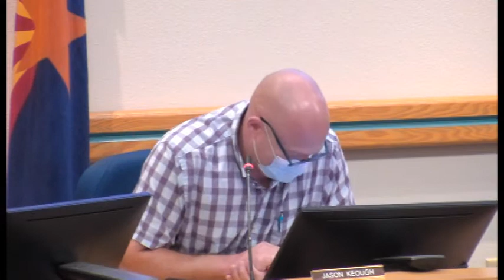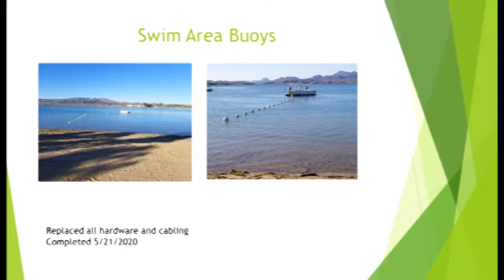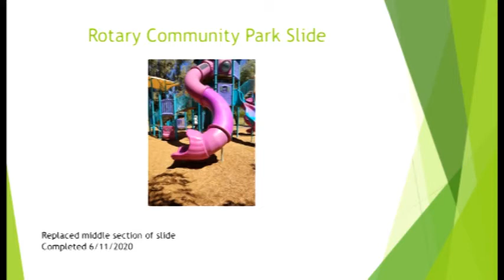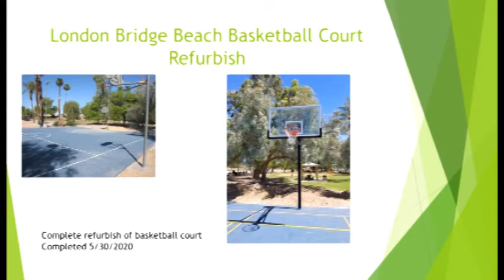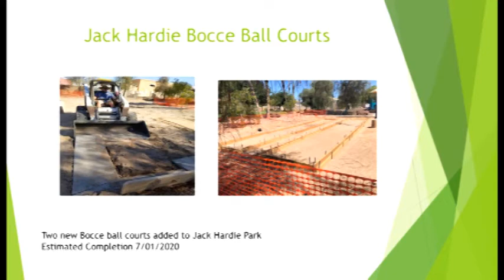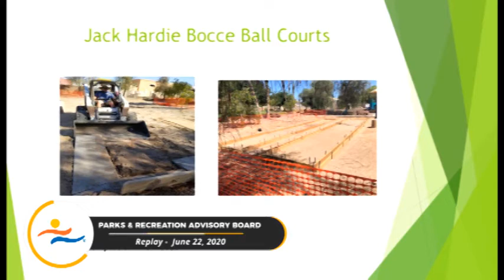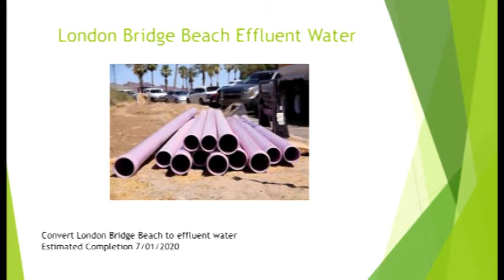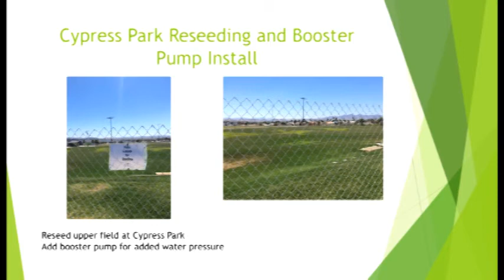Watch the Latest Parks & Recreation Advisory Board Meeting (6-22-20)